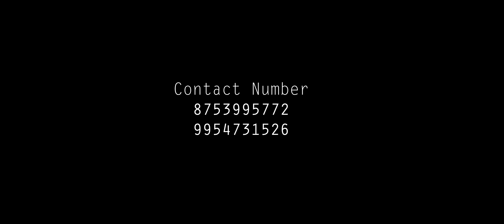Fwiला MCLA||Official Trailer||Bodo Feature Film 2023||Bangbula Film Production SOCIETY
BANGBULA FILM PRODUCTION SOCIETY